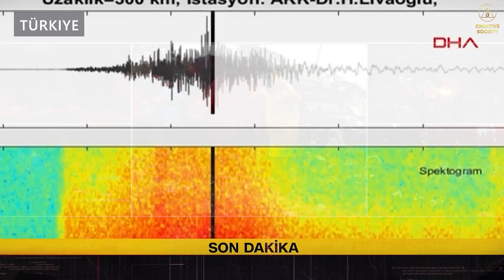The World is Shocked by the Impact of the Earthquake in Türkiye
The catastrophic M7.8 earthquake  took more than 3000 people’s lives in Syria and Türkiye.

Thousands of people are still trapped under the rubble of collapsed buildings.

Entire blocks  in many cities and towns have become ruins.

Footages of the devastation remind of the aftermath of a bombing.

At least ten Turkish provinces are known to have been affected by the earthquake.

This is the worst catastrophe to hit Turkey in decades.

The seismic event is 30 times more powerful than the Spitak earthquake that destroyed an entire city in Armenia in 1988.